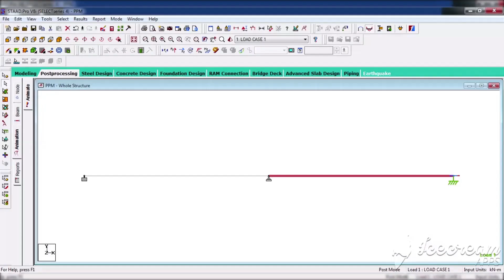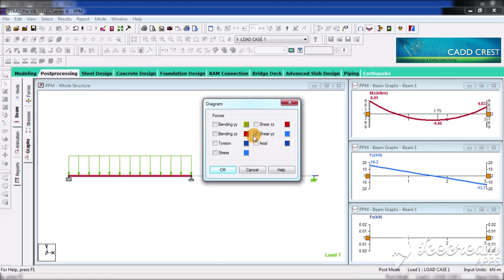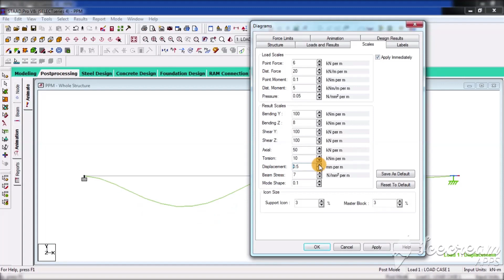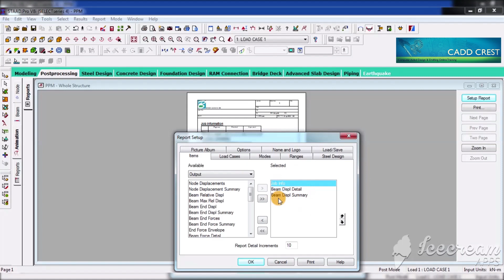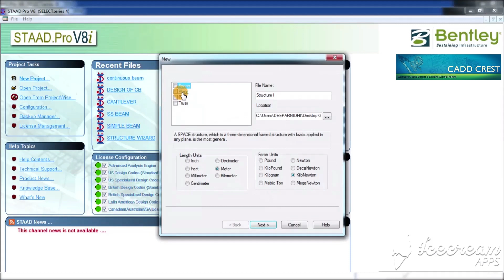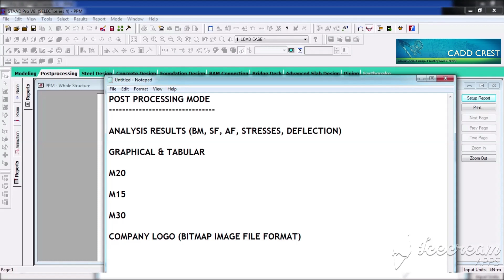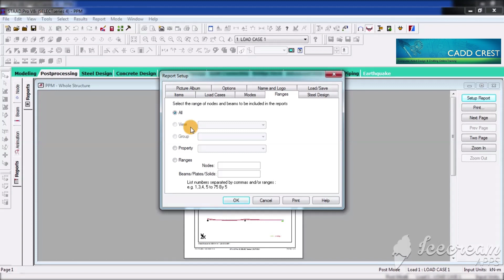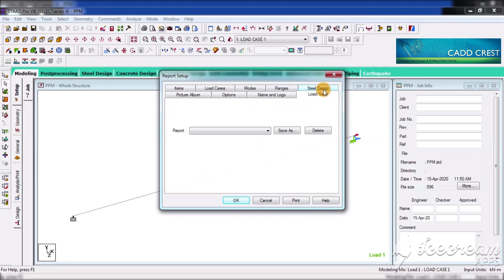తెలుగు || STAADPRO POST PROCESSING MODE PART (2) || TELUGU || CADDCREST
Detailed explanation on post processing mode regarding graphs, deflection displacement animation (saving a file for project presentation) & report options (how to prepare report with pictures, company logo, company name, remove bentley logo, saving reports, report toolbar)